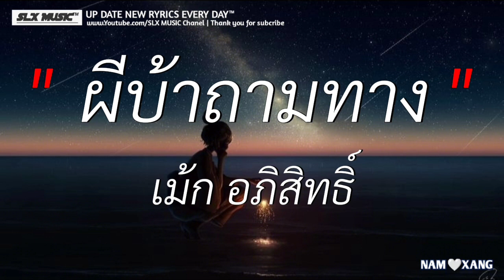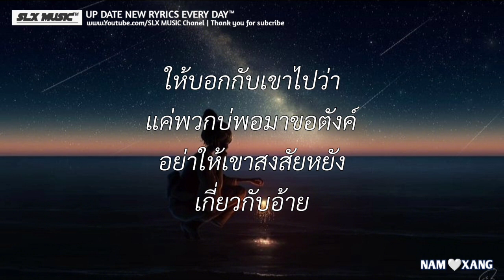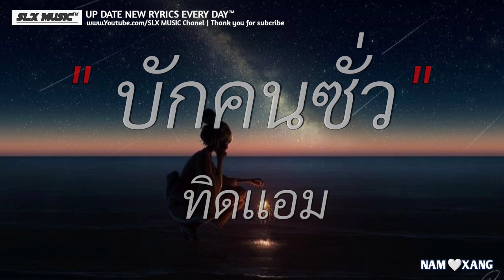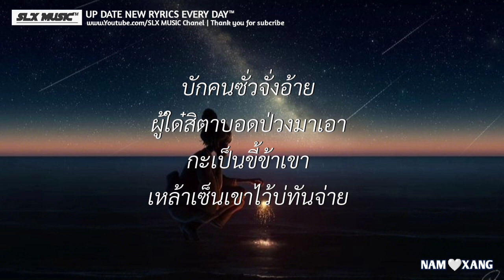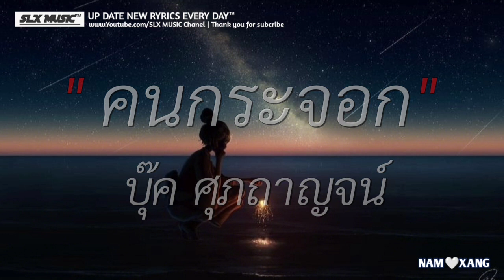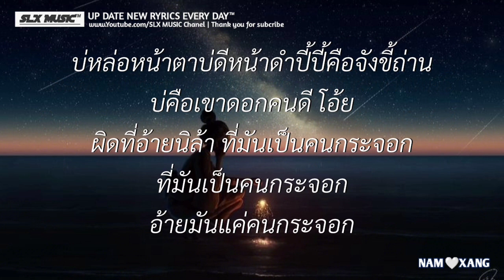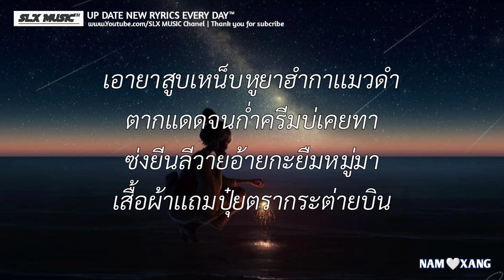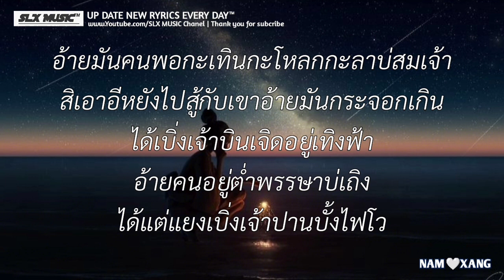ผีบ้าถามทาง - เม้ก อภิสิทธิ์ | บักคนซั่ว,คนพอกะเทิน,คนกระจอก (เนื้อเพลง)